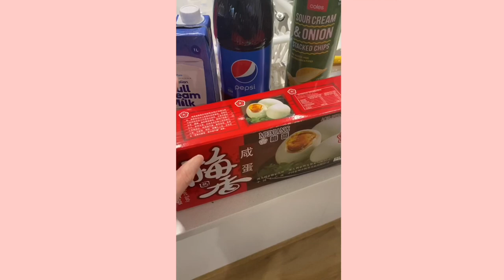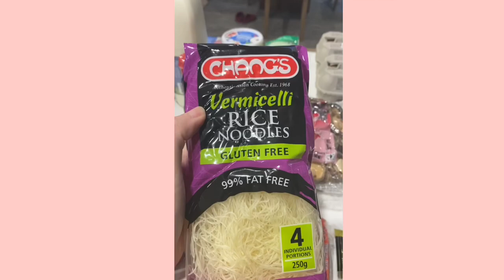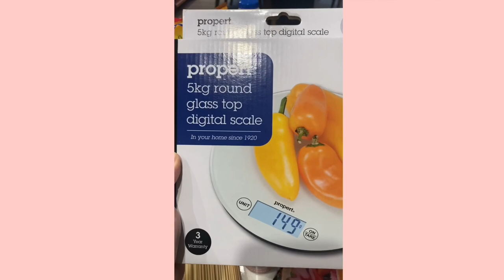Grocery Haul!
Hi everyone! Wuzzup? We’re back! Today we do a quick grocery haul. Enjoy :)

❤️BB Hearts